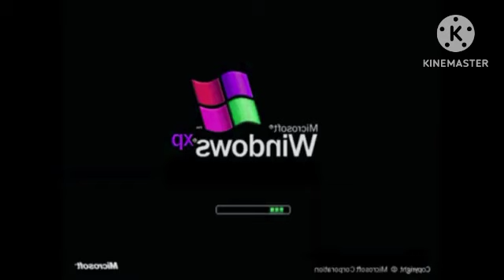Very Platinum Best Animation Logos In G Major 23